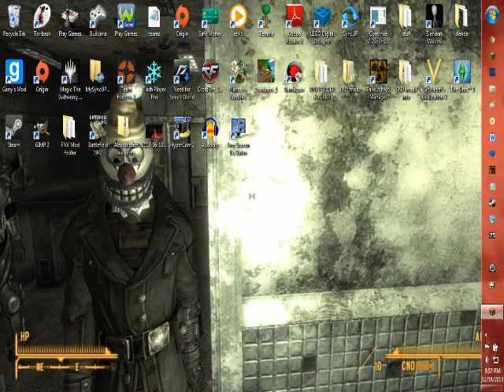Creeper Quest Part 1 Adventure map Tuesdays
HELLO WE HAVE A AWE INSPIRING MAP TODAY Creeper Quest. This map is full of awesomeness filled chests, free roam world experience, boss fights, and enchantments worth mentioning